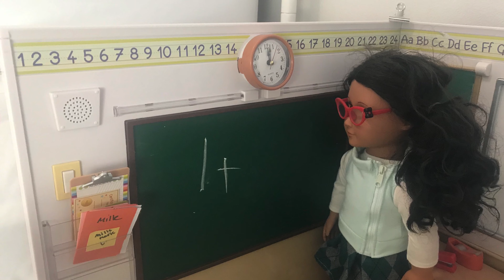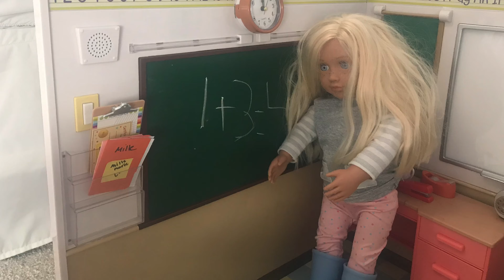Me and My OGs with Liv: Megan and Millie Learn Math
I love Our Generation Dolls. Today Abril taught Megan and Millie Math in the Awesome Academy.